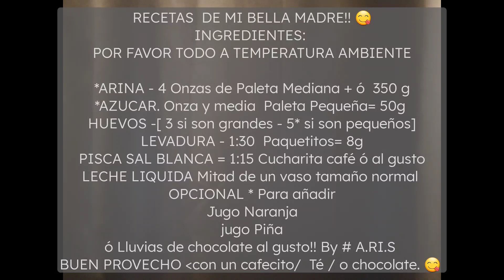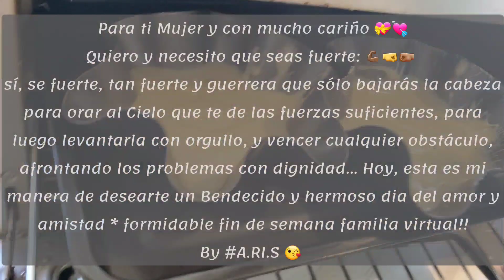2da.PARTE DE LA RECETA DE MI BELLA MADRE// Para el día del 💘 & Amistad. 🥰 Vlog 138 * By A.RI.S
Buen día,feliz viernes y comienzo de fin de semana!!
Como estan y que tal su semana?? Deseo con todo mi ser, halla sido y continue siendo maravilloso para ustedes y sus hermosas familias.

MILLONES DE GRACIAS A L@S 4OO SUSCRITOS EN ESTA HERMOSA FAMILIA VIRTUAL 🥰😍🤩 LA FELICIDAD NO ME CABE EN EL CORAZÓN ❤️ 💕 GRACIAS. ETERNAMENTE AGRADECIDA, LES AMOOO!!! 💋💋💋💋
         Ahora sí 😎y a lo nuestro.
Este video es una Continuidad del otro que hice con mucho cariño en estos días, por la fiesta del día de la Amistad y el Amor [ SAN VALENTIN 💘] 🥰 Deseo lo reciban y disfruten a igual ó más que el anterior. 😉 Sin ningún otro particular, mi gratitud sincera y enorme por los 🥳🥳🥳 400 tesoros 🥳🥳🥳💖💞💕💘💝 Suscritos en esta hermosa familia virtual y esperando acoger muchísim@s mas!! Mis mejores deseos 🙏 y Bendiciones para cada un@ de
ustedes... MOGOLLON DE GRACIAS!! By A.RI.S